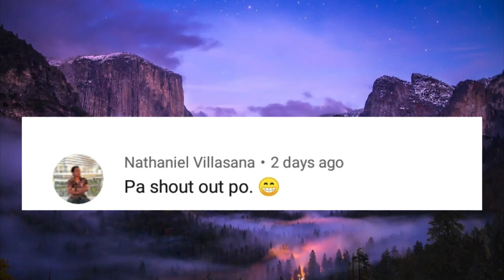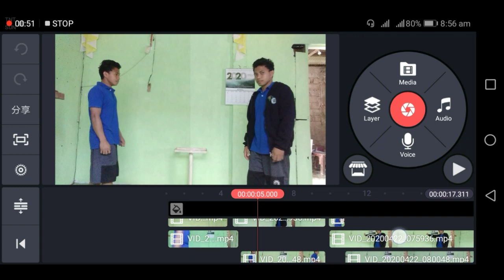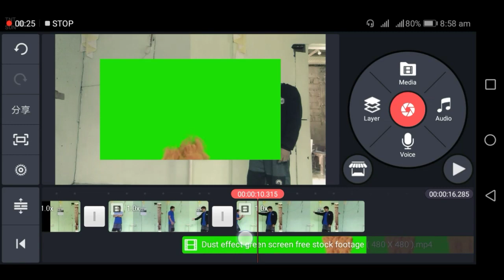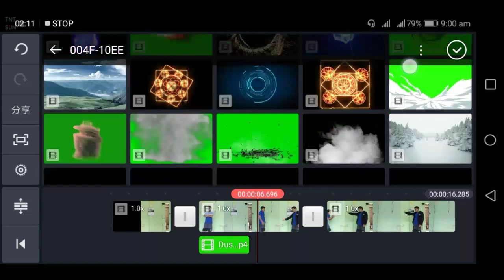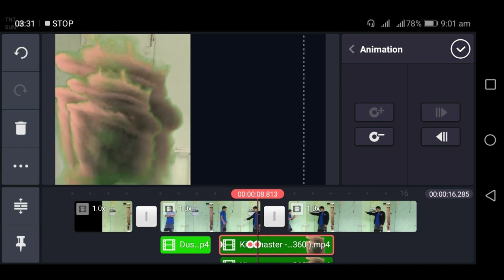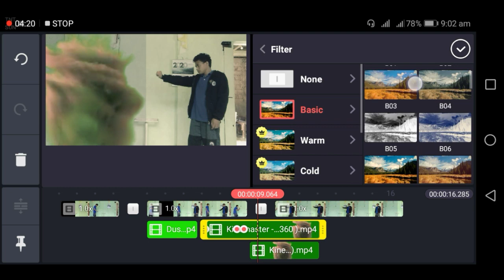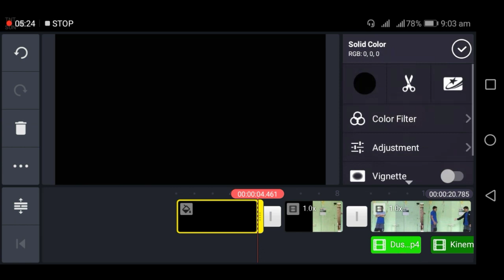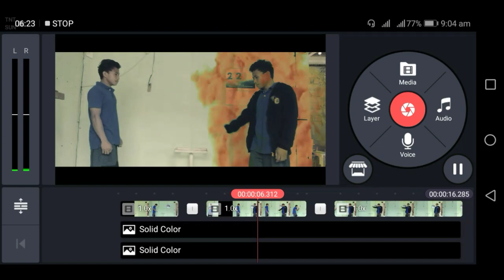Gaara Jutsu Effect (TUTORIAL)